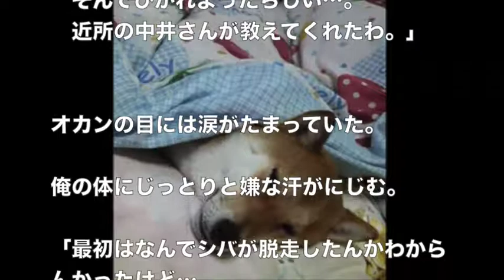【泣ける話】シバ、ごめんよぉ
【涙腺崩壊】 奇跡体験!アンビリーバボーでも放送 泣ける 話!!　ゴミ箱から発見された犬。奇跡の復活を遂げる感動の物語

【涙腺崩壊】東日本大震災の時に駆けつける江頭2:50が優しすぎる。。　～泣ける話～

【涙腺崩壊】全米が泣いた！たった一枚の写真が物語るある男と老犬の友情　～泣ける話～